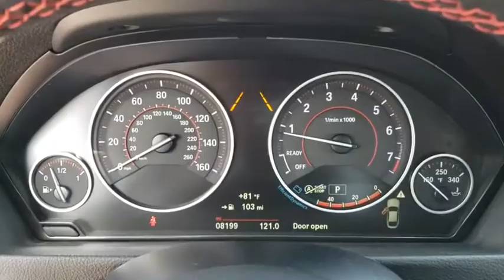2019 BMW 4 Series Kissimmee, Clermont, Orlando, FL S10209PT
2019 BMW 4 Series 430i - Stock#: S10209PT - VIN#: WBA4J1C54KBM14396

9750 S Orange Blossom Trail

CARFAX 1-Owner. FUEL EFFICIENT 34 MPG Hwy/24 MPG City! NAV, Sunroof, iPod/MP3 Input, Satellite Radio, Keyless Start, Onboard Communications System, Back-Up Camera, Turbo, Alloy Wheels, Rear Air, Power Liftgate. CLICK NOW!WHY BUY FROM FIELDS BMW?Fields BMW South Orlando has a friendly and helpful sales staff, highly skilled mechanics, and multiple automotive industry awards. Our mission is to make every customer a customer for life, by consistently providing world-class service at our new and used BMW dealerships.Fuel economy calculations based on original manufacturer data for trim engine configuration.